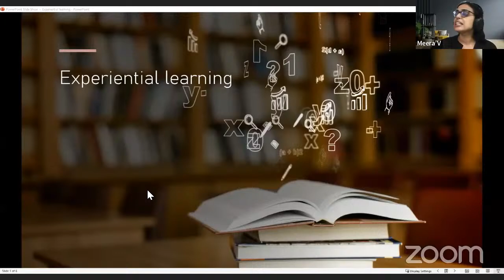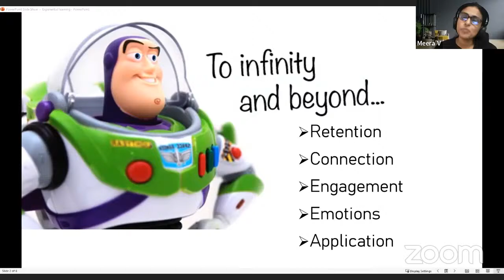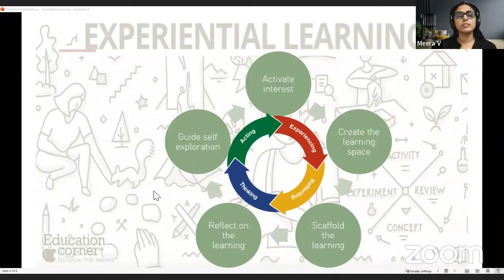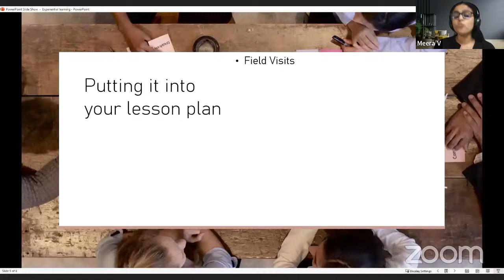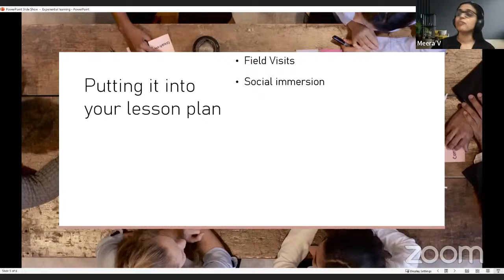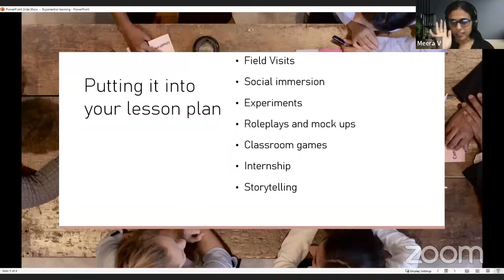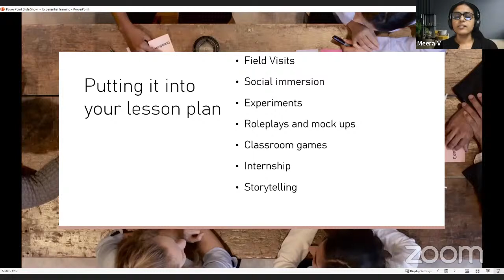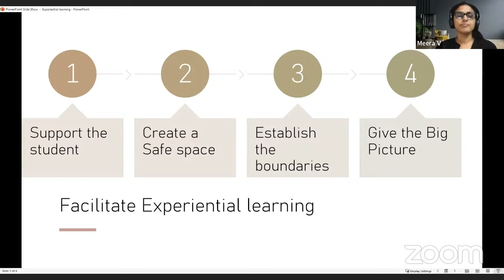Live Class on Experiential Learning Methods